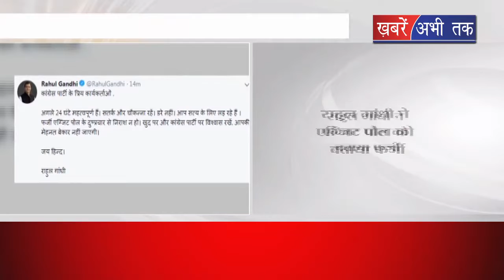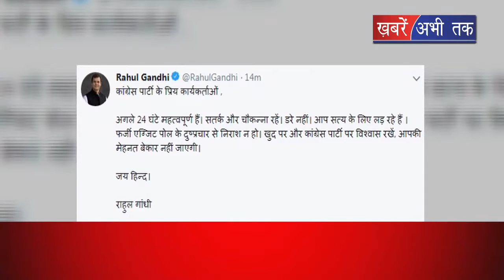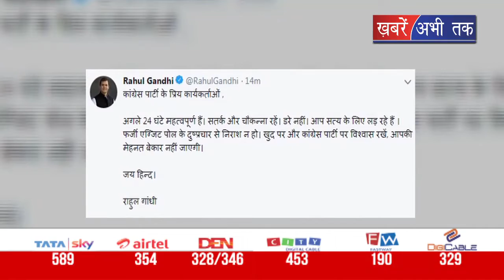राहुल गांधी ने एग्जिट पोल को बताया फर्जी, कहा अगले 24 घंटे हैं महत्वपूर्ण